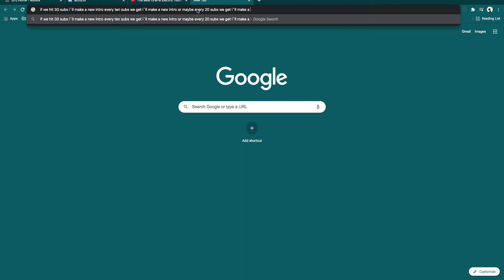Say in the comments please i`ll do what ever my fans say